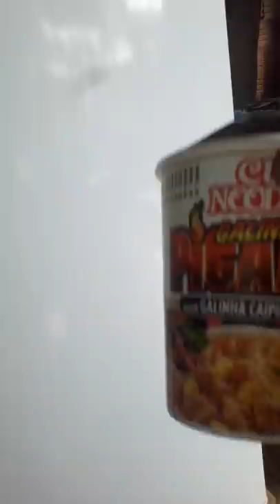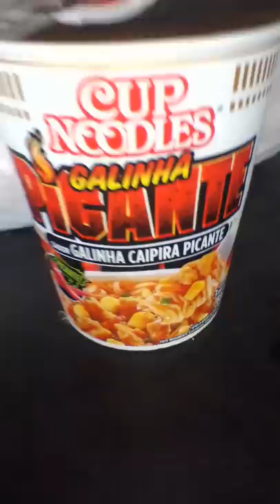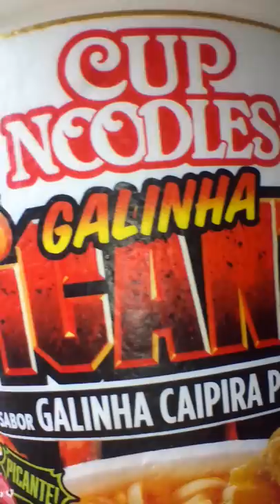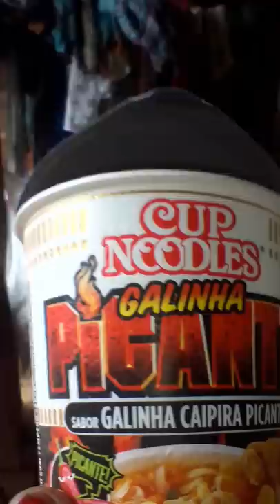Cup noodles macarrão de copo